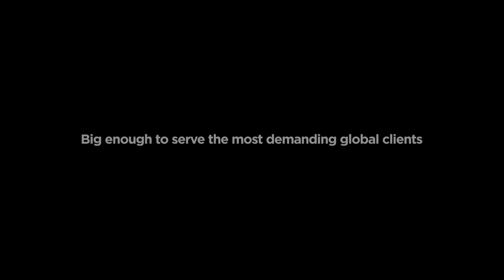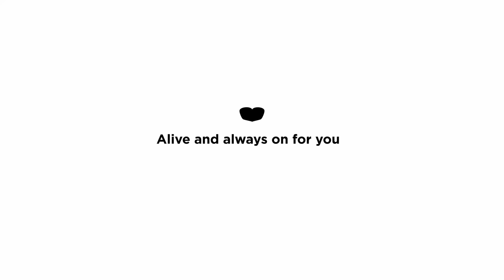Havas Media Group - Who We Are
Now part of Vivendi!